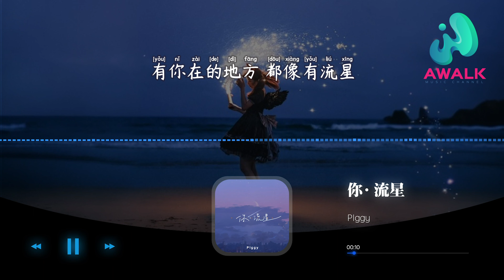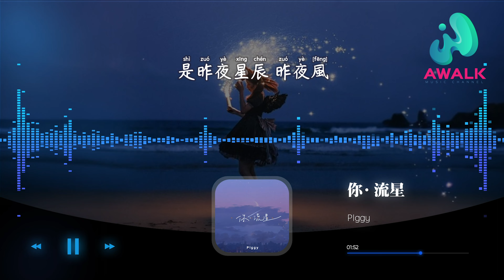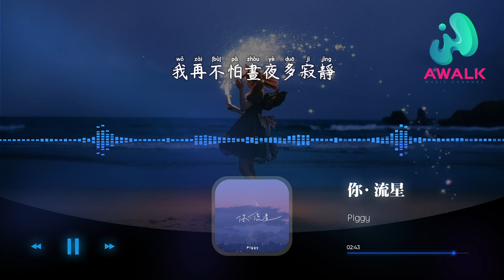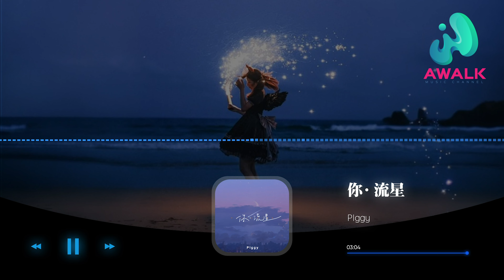PIggy - 你·流星『她一呼一吸擊中我的心，她一走一停連烏雲都為她散去。』【動態歌詞 | Pinyin Lyrics】【九月新歌】【AWALK MUSIC】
PIggy - 你·流星『她一呼一吸擊中我的心，她一走一停連烏雲都為她散去。』 | 新歌不重復 | 不間斷播放 | 2022新歌推送 | 抖音十大熱門歌曲 | 最火最熱門洗腦抖音歌曲
（網易雲）抖音歌曲排行榜
▶︎微信：awalkmedia

歡迎點歌

▶︎作品介紹
作曲：PIggy /李俊積
作詞：PIggy
原唱：PIggy
演唱：PIggy

▶︎歌詞在下面
再不怕長夜多寂靜
有你在的地方
都像有流星
你 突然降落這星系
喚作為心動的際遇
願望靈驗的秘密
是先閉上眼睛
我曾 幻想過你的聲音
如仙月耳暫明
連每次呼吸
都被稱為深情
海愛上雲 會是誰
幫它們送信
多少光年 才聽清
最最浪漫的低語
這一刻 確定
是流星
她一呼一吸
擊中我的心
她一走一停
連烏雲都為她散去
想你抵不極相遇
在我的心 種下了驚艷的風景
oh她的聲音
在月光下作曲刻在我腦海裡
我再不怕長夜多寂靜
有你在的每天
都像有流星
今夜 你又划破誰蒼穹
旅行在無盡的夜空
闖入我的美夢
是昨夜星辰昨夜風
我想你知道
那一晚 是誰把愛給划出形狀
哪一盞 有突然動了情的念想
若星塵落下時會花了你的妝
你本就美麗 何必欲蓋彌彰
原本是平行的軌跡在此刻交錯了
我許下的願望
是你降落我的身旁
她一呼一吸
擊中我的心
她一走一停
想你抵不極相遇
oh她的聲音
有你在的每天
都像有流星

♪ 音樂宣傳

♪ 音樂發行

00:00:00  PIggy - 你·流星 ♪ AWALK MUSIC ♪
00:01:09  副歌 (Chorus)